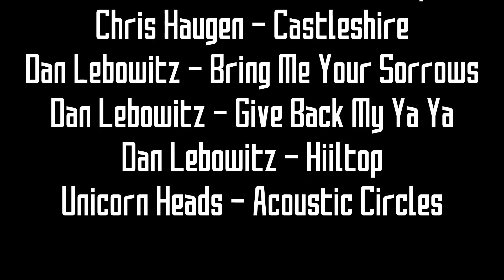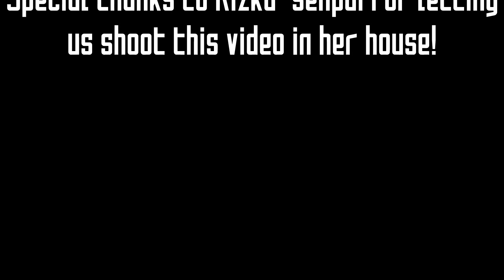Moonzher Japan Club - SHIRITORI CHALLENGE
Shiritori (しりとり atau 尻取り), arti harfiah: mengambil bagian belakang) adalah permainan kata bahasa Jepang yang pemainnya secara bergiliran mengucapkan kata (nomina) yang dimulai dari kana (mora) terakhir dari kata yang diucapkan pemain sebelumnya. Permainan segala usia ini dimainkan oleh dua orang atau lebih.

Meskipun peraturan permainan ini pada prinsipnya sederhana, peraturan permainan dapat dibuat menjadi lebih terinci oleh kelompok orang yang memainkannya. Penafsiran mengenai mora terakhir dari sebuah kata juga dapat berbeda-beda.
Pemain dinyatakan kalah kalau mengucapkan kata yang berakhiran dengan n, seperti: kirin, raion, atau mikan. Pemain berikutnya tidak dapat melanjutkan karena kosakata bahasa Jepang tidak ada yang dimulai dengan konsonan nasal n.

CAST :
1, Ariq Nazalta D (JC 31)

2. Brahmasta Jalu D (JC 31)

3. Naomi Madeleine Go (JC 32)

4. Aisya Fathinannisa (JC 32)

5. Mark Tito Randa M (JC 32)

6. Abdillah Qalbi S (JC 32)

Crew :
1. Rizka Annisa Aulia (JC 26)

2. Salsabila Ninda (JC29/30)